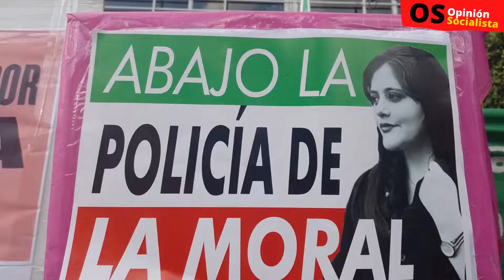Irán - Solidaridad con las mujeres, las disidencias y el pueblo iraní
Importante acto feminista e internacionalista, en solidaridad con las mujeres, disidencias sexuales y el pueblo de Irán.

El 27 de septiembre, se llevó a cabo en la embajada de Irán en Buenos Aires, un acto en solidaridad con las mujeres y disidencias sexuales iraníes, que se levantaron contra la "policía de la moral" y las imposiciones de un régimen teocrático, oscurantista y patriarcal.

Compartimos la intervención de nuestra compañera Giselle Santana, congresal de la CTA-A, una de las oradoras junto a distintas organizaciones políticas, sociales, colectivas feministas y de derechos humanos.